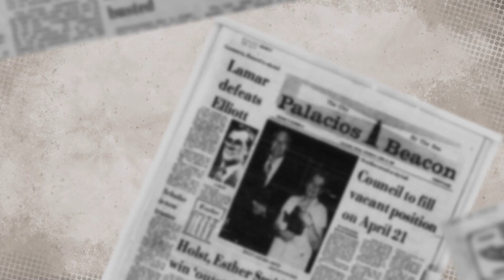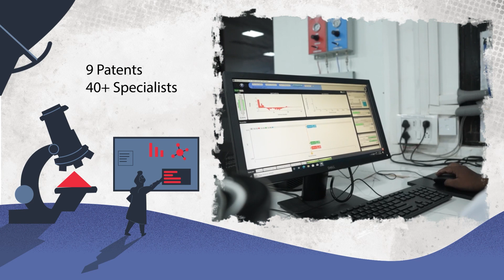Cosmo First- Ahead Always!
It all began 4 decades ago, with an idea for innovation and a will to create a difference in the world. Over the years, we have built a company that is not only sustainable, scalable and profitable but also encompasses strong values towards its stakeholders.

Ahead Always, we have created a path for ourselves where we pioneer, lead and excel in what we do!

Here is a small glimpse of our journey from Cosmo Films to Cosmo First Limited, unfolding the story of how we started and how we have grown over the years to become a global conglomerate.